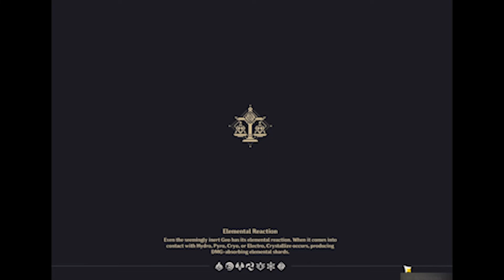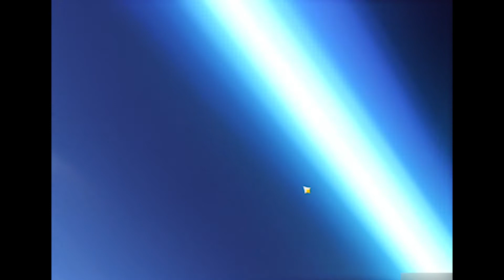Wishing until I get a 5-star Character in Genshin Impact | Filmin' w/Maria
Today's Genshin Impact video we are going to wish for a character and watch till the end to see the wishing part. Btw I will be joined by my brother so yeah
I've been playing Genshin Impact for a while now and it's pretty addicting and fun, I found out about this game through my brother who convinced me to play this game.. comment down below if you like this kind of videos, and if you want to see me in the video or just hear my voice.. and yeah